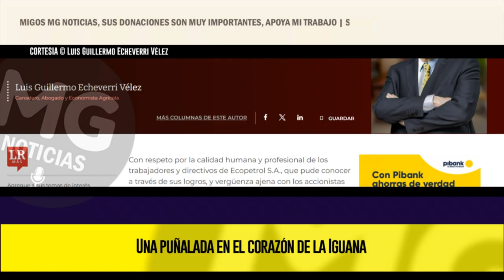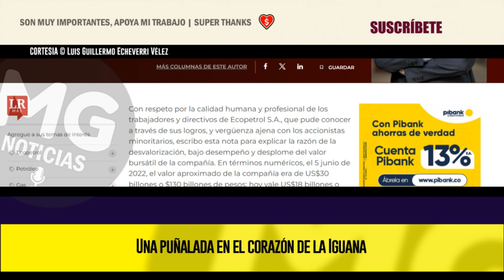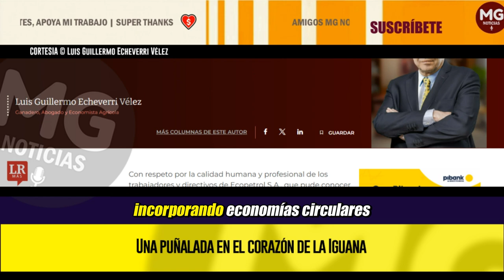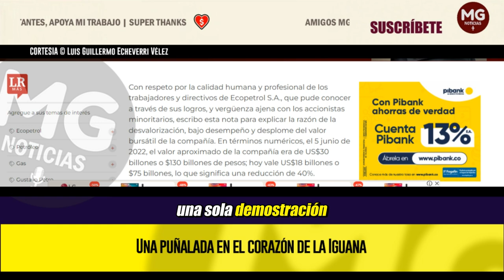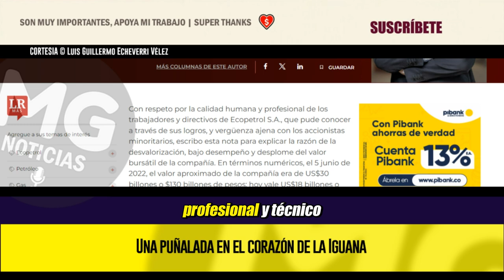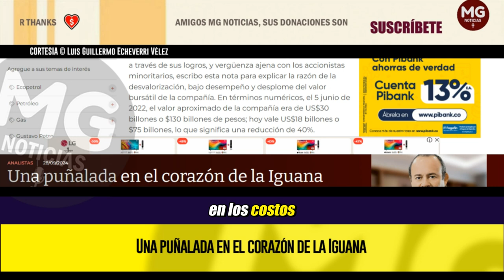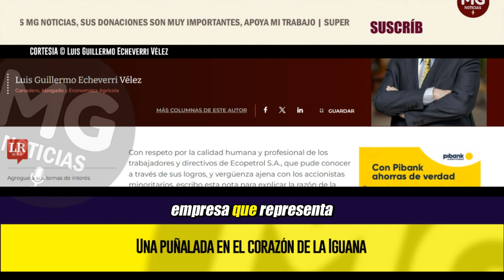"UNA PUÑALADA EN EL CORAZÓN DE LA IGUANA" ⚠️ Columna de Luis Guillermo Echeverri Vélez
Con respeto por la calidad humana y profesional de los trabajadores y directivos de Ecopetrol S.A., que pude conocer a través de sus logros, y vergüenza ajena con los accionistas minoritarios, escribo esta nota para explicar la razón de la desvalorización, bajo desempeño y desplome del valor bursátil de la compañía. En términos numéricos, el 5 junio de 2022, el valor aproximado de la compañía era de US$30 billones o $130 billones de pesos; hoy vale US$18 billones o $75 billones, lo que significa una reducción de 40%.
columna LUIS GUILLERMO ECHEVERRI VÉLEZ para LA REPÚBLICA